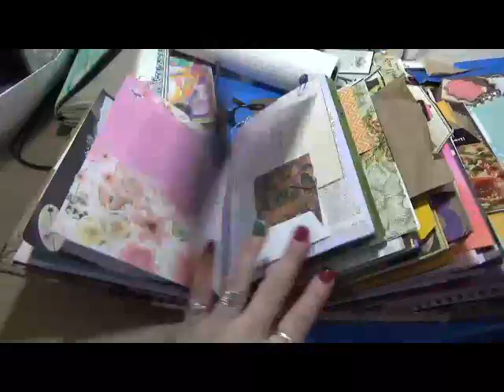Mega Journal Name Winner!!!!